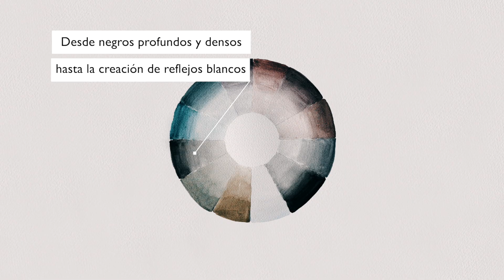Conoce el Carboncillo de Colores Acuarelable Derwent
Cree tonos intensos y oscuros o colores translúcidos con las pinturas de carboncillo Derwent solubles en agua. Su fórmula única combina carbón con un toque de color para crear tonos apagados en su obra de arte.

Mezcle los colores húmedos, aplique en capas y levante, difumine o dibuje cuando esté seco.

La bandeja de pintura portátil es ideal para viajes y uso al aire libre con todo lo necesario para pintar sobre la marcha.